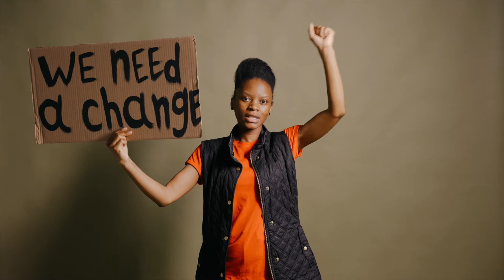Human Rights Day